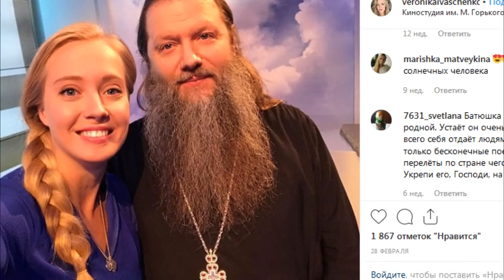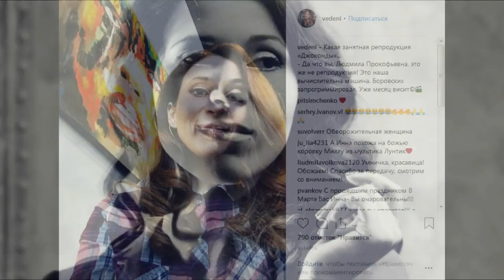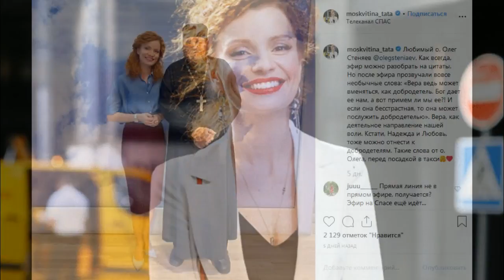Красотки телеканала "Спас"